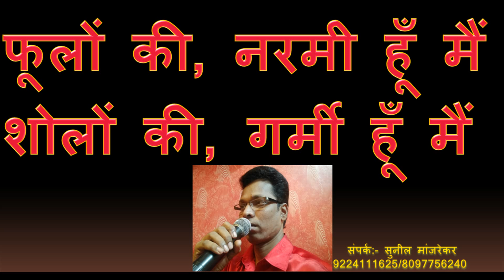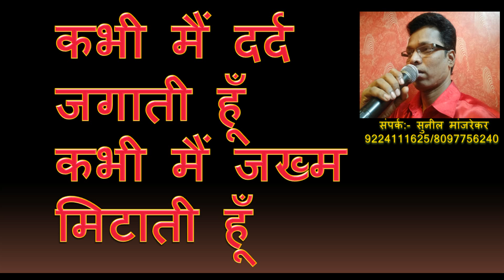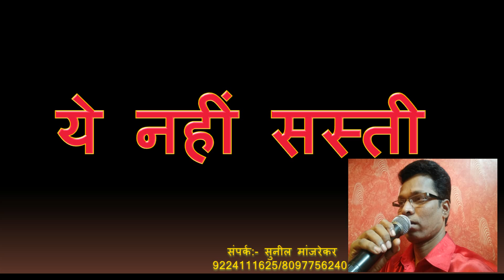JAB CHAYE MERA JADOO HINDI KARAOKE Edited by SUNIL MANJREKAR GEET MALLHAR KARAOKE ORCHESTRA